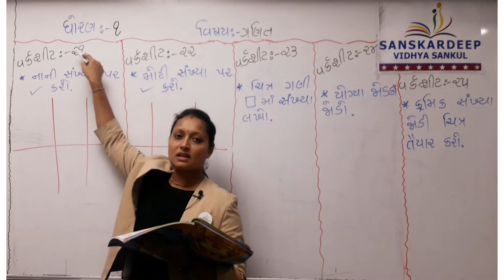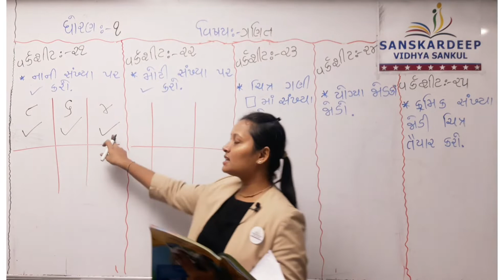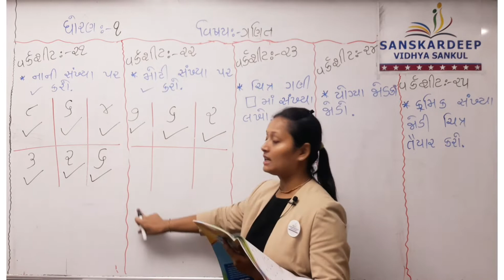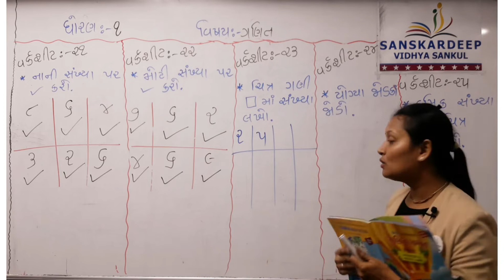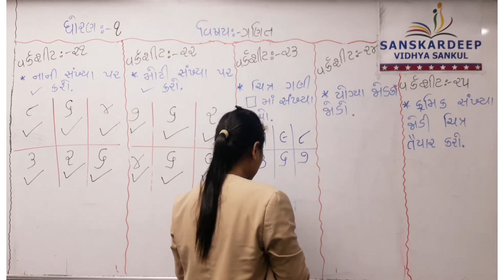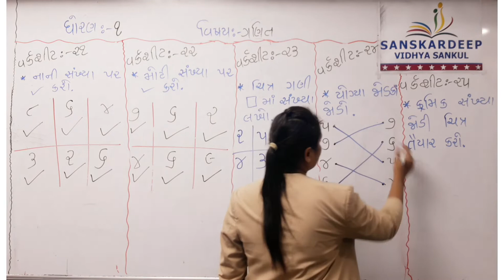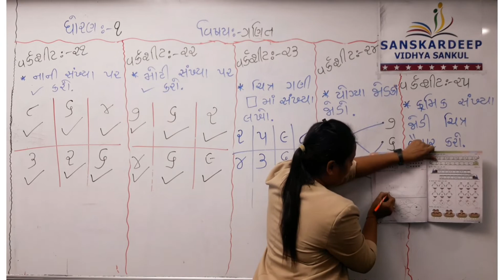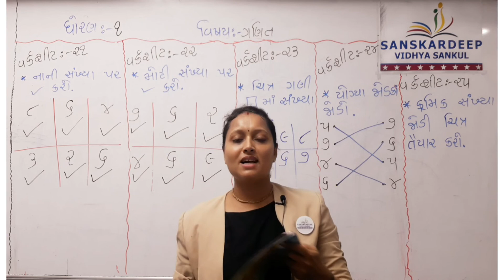STD-1 || ગણિત || 07-07-21